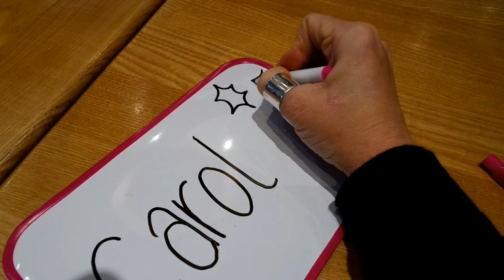Vlogmas day 18 - A flying visit